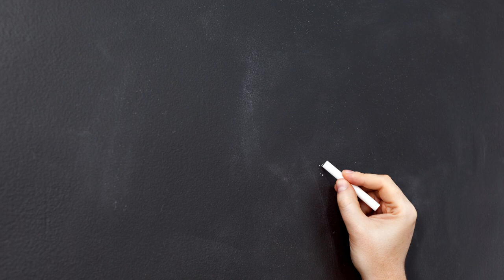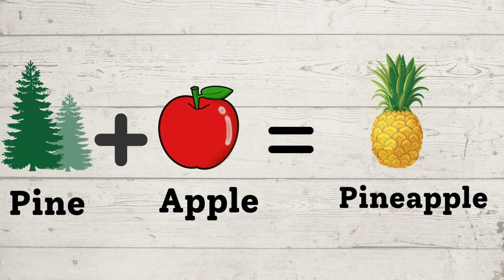Compound words l English for kids l It is fun to make 2 words into one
When two words are used together to yield a new meaning, a compound is formed.